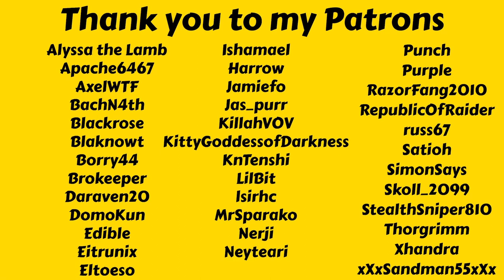Sidetracked By A Trip To The Game Center! - Let's Play My Time At Sandrock Ep 6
In this episode I wake up with the intention of upgrading my tools today but then I get sidetracked by a trip to the game center and a new quest to repair a stage and find a lost sign. There is too much to do in this game!

My Time At Sandrock Let's Play
My Time At Sandrock Playthrough
My Time At Sandrock Gameplay
My Time At Sandrock Full Release
My Time At Sandrock 1.0